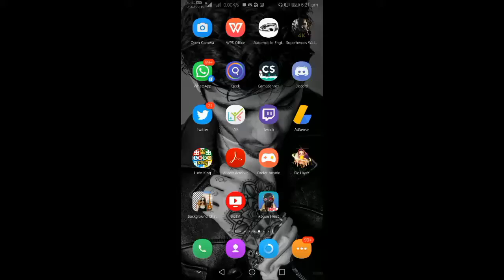Uninstalling Pubg mobile from my device - Bye bye pubg😢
No copyright©